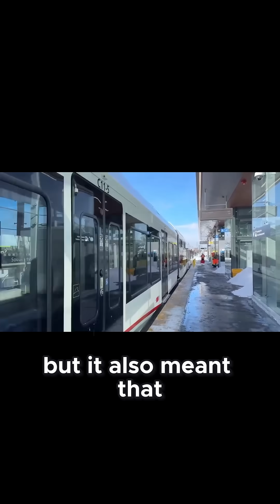Ottawa Metro’s Rocky Launch – Construction Woes & Technical Failures (2025)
Ottawa’s new metro was supposed to be a $9B success story. 🚇 Instead, its launch has been plagued by construction flaws, technical breakdowns, and endless delays.

In 2025, commuters are left frustrated and taxpayers are asking: was this megaproject doomed from the start?

This short unpacks the construction issues and technical failures that turned Ottawa’s metro into a cautionary tale.

Enjoying the content? Support the grind with a coffee! ☕